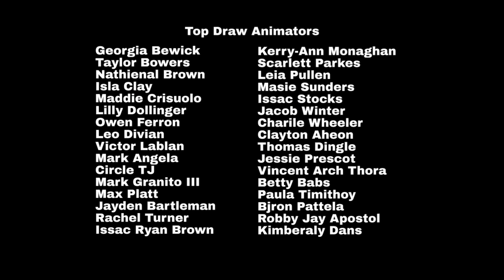School Friends | Dress to Distress | Season 3 Episode 18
The Mendy's are getting ready for a Movie Premier.

Adam and Fabian are twins he had to stay down another because the learning got ruined. Now they have adventures with a whole new life.

Adam is a Filthy Rich boy who really is short tempered but can be a friend if you need him.

Fabian is Adams younger brother and is smart and caring he is very curious, so if you're stuck, ask him

Cody is his best friend he finds learning difficult, but he does not let that stop him from being their friend

Jamie used to bully until Adam showed him that bullying was not great, and now he was teaching everyone else not to bully

Spencer is their nerd friend and basically tells them the answers for every test that they ask

Jennifer is Adam and Fabians Mum, who does not take nonsense she has anger issues but does not get really angry all the time she thinks beauty is awesome and made Adam do it

Check These Channels Too.

Candi Cooki -    / @rcellayt-   (Posting whenever)

The Blues Family ( Videos are out new videos coming soon)